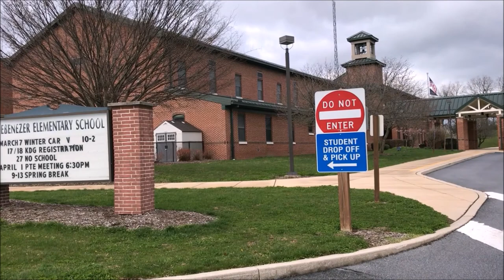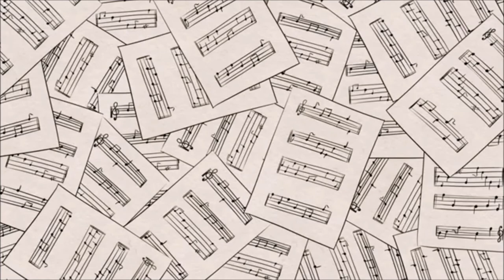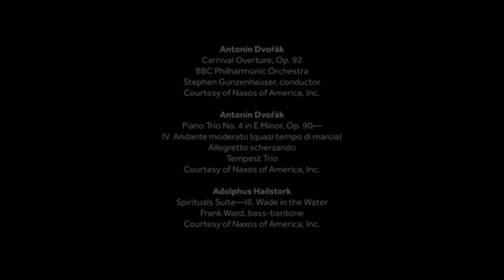Making Music - Episode 21 (2nd Grade)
THIS WEEK'S SONGS AND ACTIVITIES:

You'll need:
1) materials for your DIY Musical Instrument (listed below)
2) a blank piece of paper
3) something to write with
4) a ruler

DIY MUSICAL INSTRUMENT – BOOMWHACKERS

IMPORTANT: Ask your parents for help with making your instrument!

Materials:
1) multicolored construction paper
2) scissors
3) ruler
4) glue stick
5) scotch tape
6) something to write with
7) something long and skinny (like a wooden spoon handle)

Instructions:
1) Pick out four different colors of construction paper. Pick one color, measure it to be 9 and 7/8 inches long (it will be the solfege name ‘do’), then cut it. Put the glue stick on the cut-out construction paper and roll it up into a tube. Scotch tape the tube together so it is nice and tight. Then poke the glue stick out with something long and skinny (like a wooden spoon handle).
2) Repeat the first step with the four additional colors of construction paper, measured to the following lengths:
-8 and 1/4 inches (re)
-7 and 3/4 inches (mi)
-6 and 1/2 inches (sol)
-5 and 3/4 inches (la) [optional].

NEW WORLD SYMPHONY BOOMWHACKER NOTES
m__  s s__
m__  r d__
r__   m s__   m r__
m__  s s__
m__  r d__
r m r__ d d__

BE A COMPOSER!
Follow the directions in the episode to compose your own music, just like Dvořák! Can't wait to see what you create!